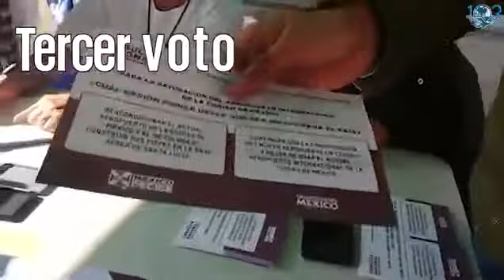HASTA CUATRO VECES PUDO VOTAR UNA MISMA PERSONA EN CONSULTA SOBRE NAIM